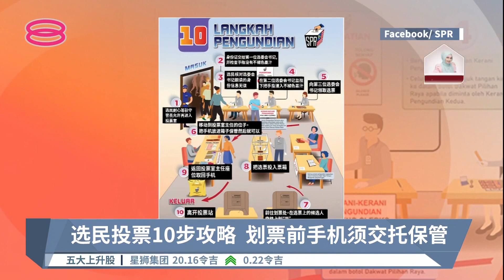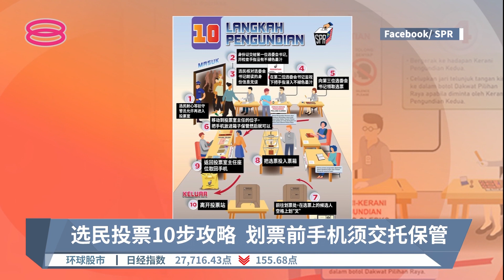选民投票10步攻略 划票前手机须交托保管【2022.11.09 八度空间华语新闻】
【选民投票10步攻略  划票前手机须交托保管】
说到投票，选民在决战2022的投票日当天应该怎么投？选委会今天公布10步攻略，从头到尾逐一引导选民如何投票，当中提到任何人划票前先交出手机，让选委会暂时保管！

【今日主播】张傲斌 & 洪美玲